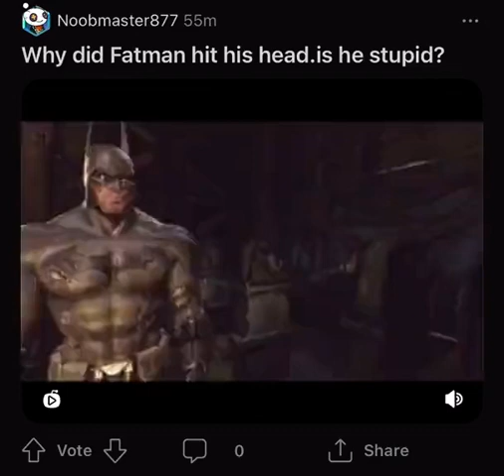Why did fat man hit his head?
Batman